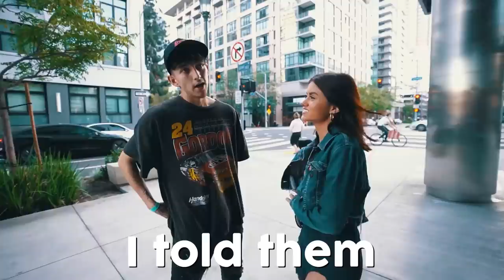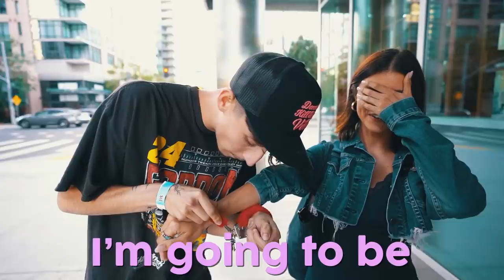HANDCUFFED TO MY CRUSH FOR 24 HOURS!! **awkward**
Simplistic - today I took my crush out on a date for the very first time and surprised her with handcuffs... it got pretty interesting 😳